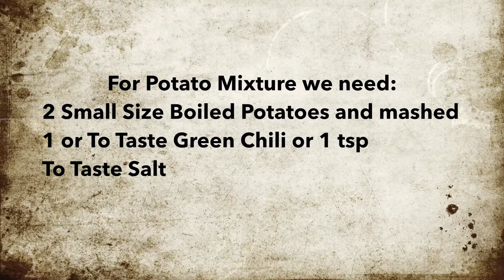BREAD PAKORA RECIPE | SANDWHICH BREAD PAKORA | SANDWICH STUFFED BAJJI | EASY PAKORA RECIPE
For Potato Mixture we need:
2 Small Size Boiled Potatoes and mashed
1 or To Taste Green Chili or 1 tsp
1/8 Tsp Pavbhaji POWDER
1/8 Tsp Mango Powder (Amchoor)
1/8 Cumin powder
1 Tbsp Onion
2 tbsp finely chopped Coriander leaves

For Besan mixture we need:
100grams  Gram Flour
1/8 Tsp Pavbhaji masala powder
1/8 Tsp Red Chili Powder
1/2 Tsp Salt
1/8 tsp SodA(optional)
1 Tbsp Rice flour
2 Bread Slices
Enough (For frying) Oil
1 to 2 Tsp Tomato Ketchup                         POTATO MASALA FOR FILLING
Take a mixing bowl add BOILED POTATO mash it
1 or To Taste Green Chili or 1 tsp
1/8 Tsp Pavbhaji Masala powder
1/8 Tsp Mango Powder (Amchoor)
1/8 Cumin powder
1 Tbsp Onion
2 tbsp finely chopped Coriander leaves
add all the above one after another mix it very well now stuffing is ready
TAKE BREAD cut off the bread edges(brown)
now apply tomato ketchup
Spread potato masala and set it aside
FOR PAKORAS
In a bowl Add gram flour/besan,salt ,turmeric powder ,chilli powder, soda,salt give a very good mix
Add 2 Tsp of hot oil
now add water little by little and mix till the required consistency as shown in the video
NOW CUT BREAD SANDWICH INTO 2 HALVES TRIANGLE SHAPED
Heat oil in a pan for deep-frying on high heat
when oil is piping hot REDUCE HEAT TO MEDIUM
Now dip the bread sandwich in the bajji /pakora mixture
Gently DROP INTO OIL,one after another
fry till both the sides turn into good color(AS SHOWN IN THE VIDEO)
AFTER DRAINING THEN OUT OF OIL
cut the triangle shape pakoras/bajjis into halves again triangle shaped AS SHOWN IN THE VIDEO
Becareful while cutting into halves
SERVE THEM HOT WITH KETCHUP.             ● Intro made in Adobe After Effects by me (Vexento) DIGI KISS